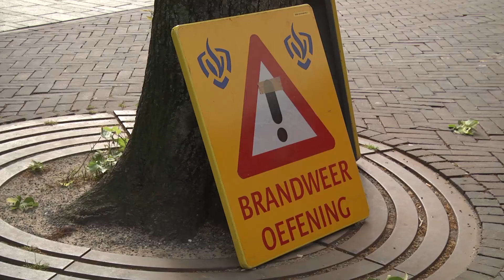Reportage: Actie brandweer bij gemeentehuis voor CAO (TV Enschede FM)